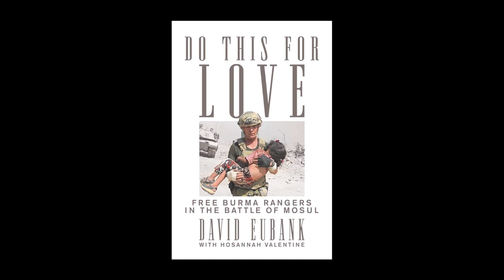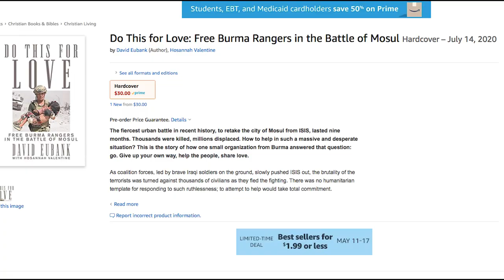Oliver North's Real American Heroes With Dave Eubank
Dave Eubank is a true definition of an American hero; he joins me to discuss his personal mission to share the love of Jesus Christ and to help people be free from oppression.